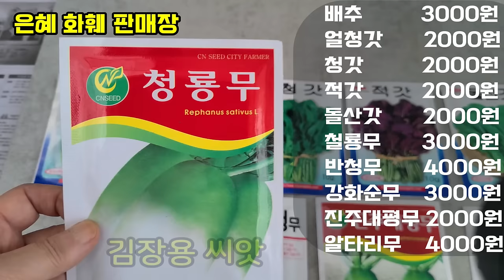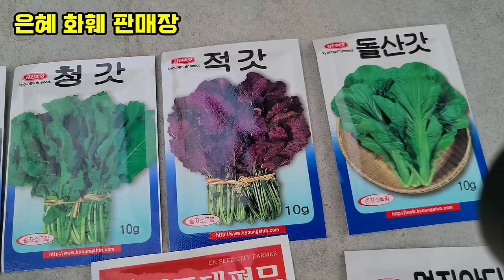은혜화훼판매장🌳전국택배 전화주문 ☎ 신닌기아 파티드레스#고사리15종#칼라디움14종 문라이트#러시안바이올렛 라리사#스트렙토카르푸스 로르지#핑크샤워베고니아 🌳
안녕하세요
근조화환,축화화환,개업화분,축하난,대형화분,등 주문가능합니다
소개해드릴 상품이 많아 화요일 금요일 오전 8시 영상 업로드됩니다

 오늘은 스위프티국화 5개 10000원 세일 소식과 가든멈,아부틸론,
장미,노랑 만데빌라,라임라이트 목수국,플럼크레이지 옥살리스,
목백일홍,드래곤윙베고니아,초화화,상록으아리,금관화,꿩의비름,
함박자스민,오렌지샤워베고니아,핑크샤워베고니아,꽃댕강나무,
분홍삭소롬,신닌기아 파티드레스,,유매,러시안바이올렛 라리사,파리스어패어,밤비노,칼라디움 14종 레디앙스,스틀래쉬오브화이트,보틀로켓,
칸디덤,에그저딕댄스,레드글래머,화이트 다이너스티,뉴웨이브 바이칼라,
문라이트,미스머펫,퍼플라이트,라즈베리문,핑크스플래쉬
고사리 15종 하트펀,루모라,아지리,소라칼라,보스턴,후마타,더피,
푸테리스,달빛고사리,비너스,악어고사리,실버레이디,아디안텀,
블루스타고사리,아스플레니움 툰베르니쿤제 호야 네쉬켈리아나 옐로우,
호야 로시타,호야 카노사 트리칼라,아글라오네마 엔젤 슈퍼화이트,
마오리소포라,홍공작,필레아 문벨리,아틀란티스,스트렙토카르푸스
60종 중에서 오늘은 로르지, 루비나,더스트버니,리우쉘레,옐로우 아이스,와우,초화화 와 함께 김장 준비용 씨앗 배추,청갓,홍갓,등 갓종류와 반청무,
강화순무,진주대평무,알타리무 씨앗 등 소개합니다

매장 문의전화:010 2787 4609
7만원이상 구입시 무료택배